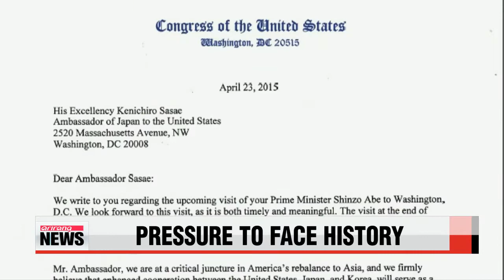U.S. lawmakers push Japanese PM to face history 미 의회 ′과거사 집단성명′ 파장…아베， 고개 숙일까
With Japanese Prime Minister Shinzo Abe′s visit to the United States just days away，.. a group of American lawmakers have joined the chorus of voices calling for him to make a formal apology for Japan′s actions during World War II.
Connie Kim has more.
Twenty－five members of the U.S. Congress have urged Abe to squarely face history and ″formally reaffirm and validate conclusions expressed″ in Japan′s previous Kono and Murayama statements.
Both were formal apologies for the country′s wartime sexual enslavement and colonialism.
The lawmakers，...a mix of Democrats and Republicans，...issued the call in a letter to the Japanese ambassador to the U.S.，... Kenichiro Sasae.
A diplomatic source told Seoul－based Yonhap News Agency that the move is highly unusual considering that it′s coming from both political parties.
Earlier this week， at a conference in Jakarta， the Abe administration continued to deny state responsibility for the country′s past wrongdoings.
In his speech， the Prime Minister stopped short of an apology，...instead offering an expression of remorse for Japan′s involvement in WWII.
This year marks the 70th anniversary of the end of the war， and victims of Japanese military sexual enslavement feel that an apology is long overdue.
Speaking at a conference in Washington， Lee Yong－soo said she was 14 when she was taken by Japanese soldiers.
She′s now 86， and said that Abe must face the truth of his country′s crimes against women.
″Abe wants all the victims of sexual enslavement to die. But， I will not die. I will resolve this issue， get an apology from Abe， be compensated and then die.″
Of the approximately 200－thousand women forced into sexual enslavement，... the majority from Korea，...just 53 are still alive and waiting for Japan′s apology.